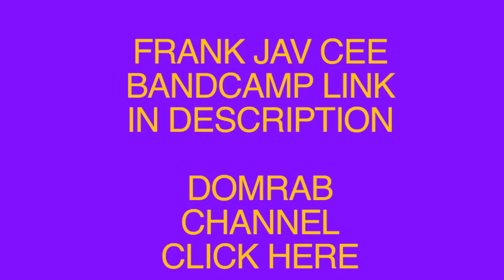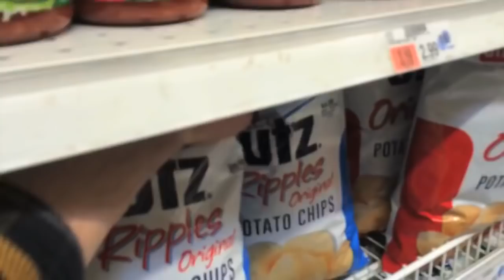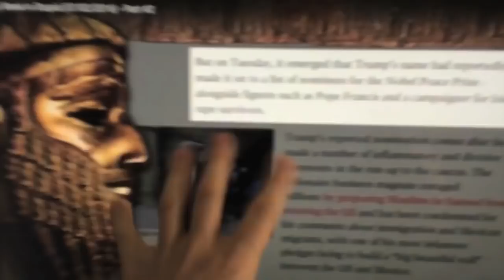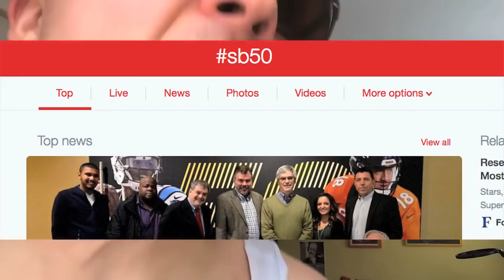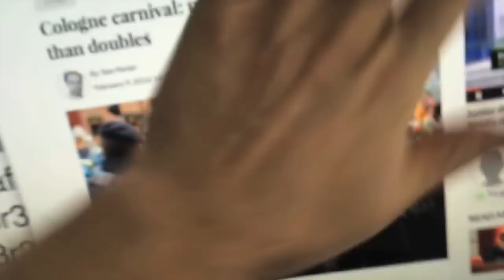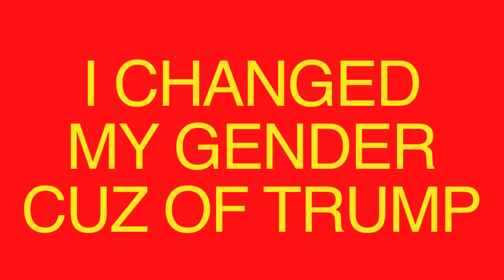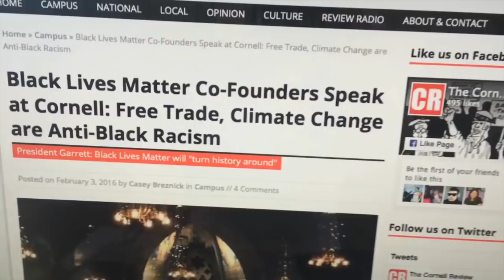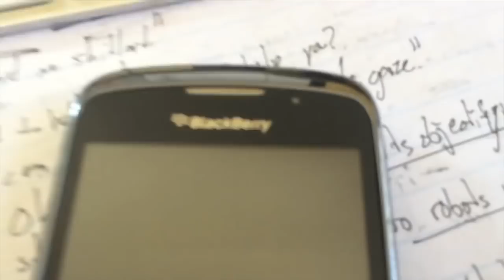RESIST SUPERCUT #1 EPS 1-15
Re-upload of Anthony Fantanos resist meme supercut.